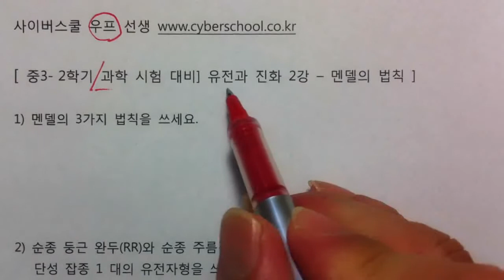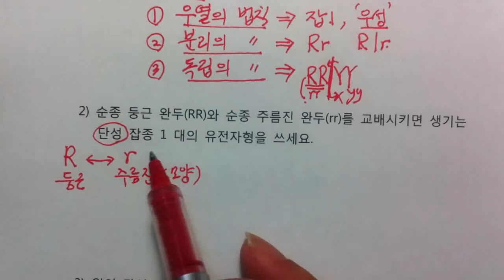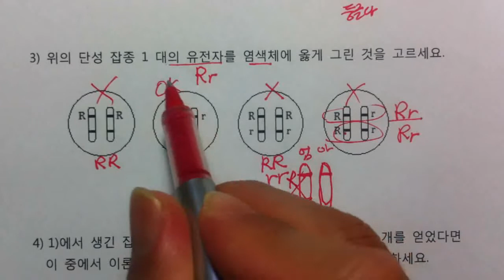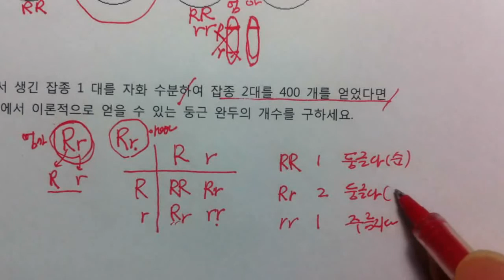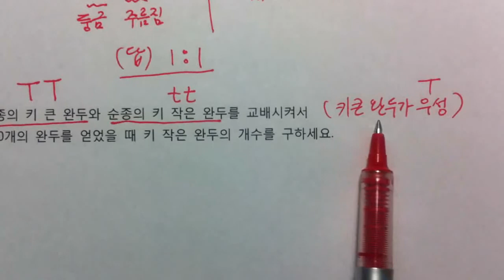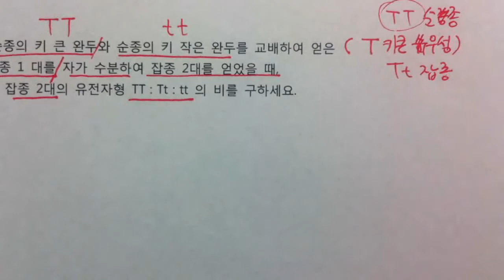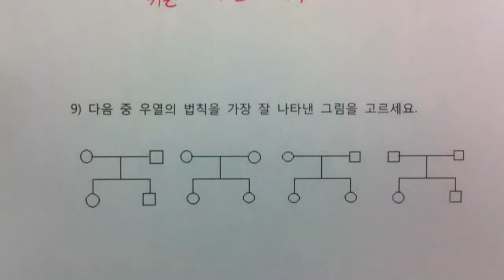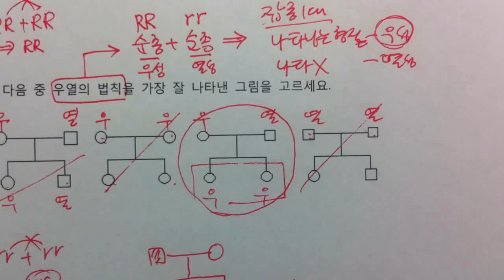[우프 중3과학] 시험 대비 생물 12강 - 멘델의 법칙(1)